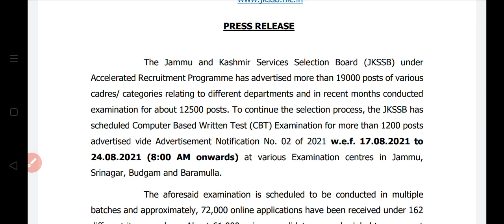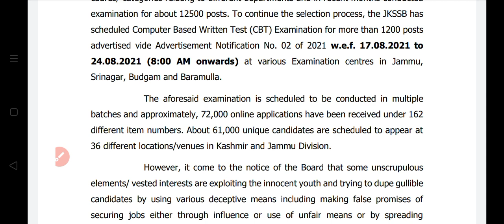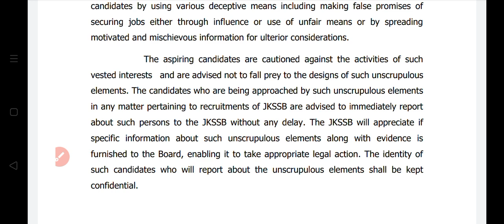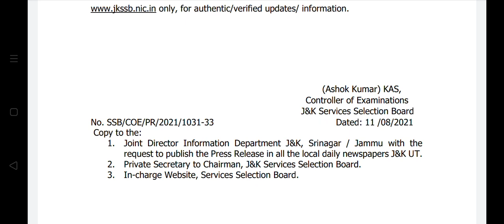JKSSB mored than 19000 Jobs advertised Press Release out Big Update for JKSSB aspirants